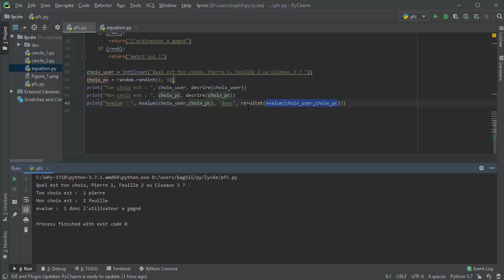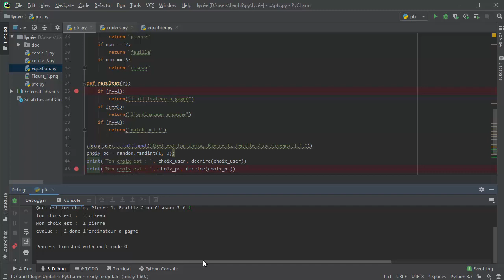Python, Tuto 5 : Jeu pierre, feuille, ciseaux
Dans ce tutoriel, on va expliquer la programmation sous Python d'un jeu très simple, auquel tout le monde a déjà joué :-)
On verra la fonction qui sort un nombre aléatoire, comment écrire une fonction, l'appeler, lui passer des variables, la debugger, en pas à pas (step into, step over)...

N'oubliez pas d'aller aussi regarder l'équivalent de ce programme (jeu) mais fait avec Scratch 3.0 :